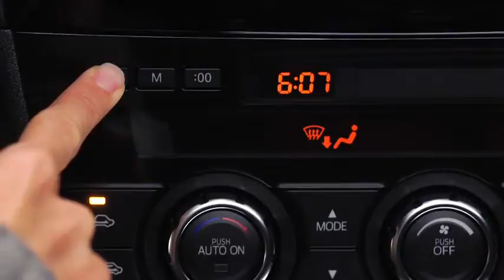2014 CX 5 — Digital Clock Automatic Climate Control Mazda USA